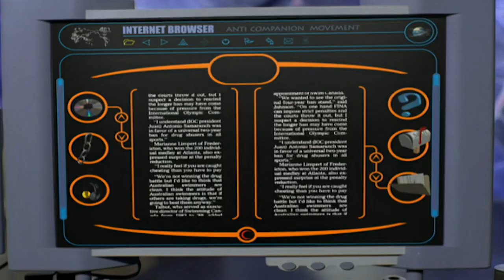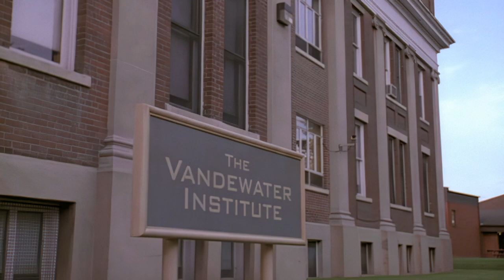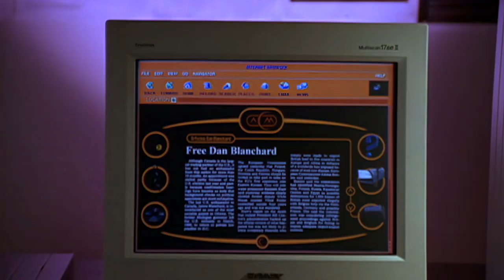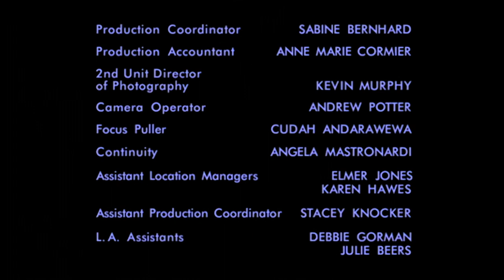Earth: Final Conflict S01 EP12 "Sandovals Run" (HD)